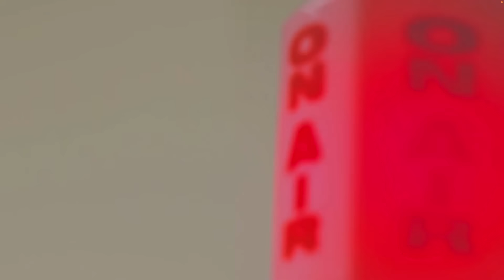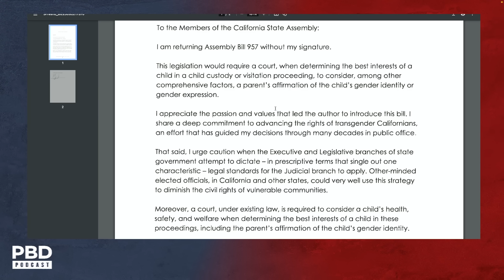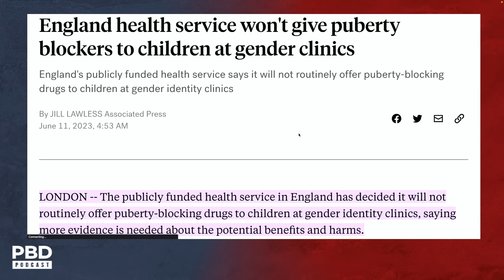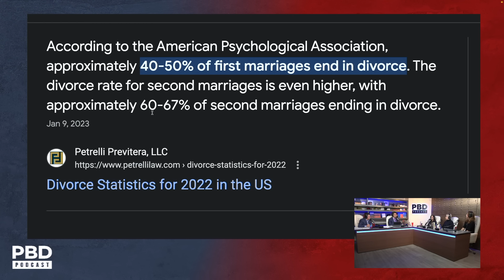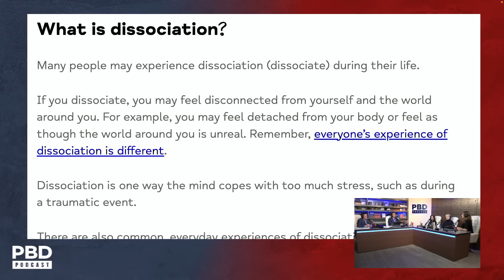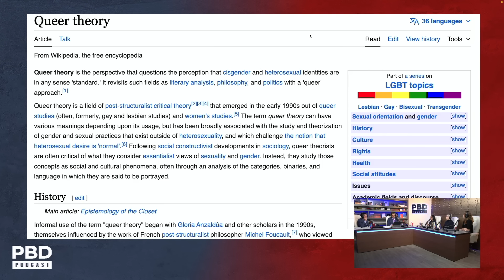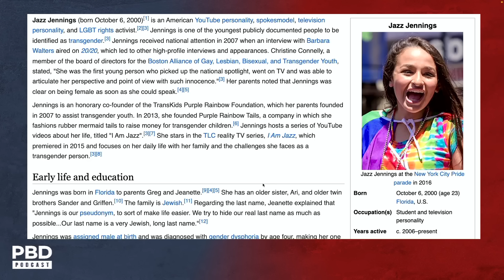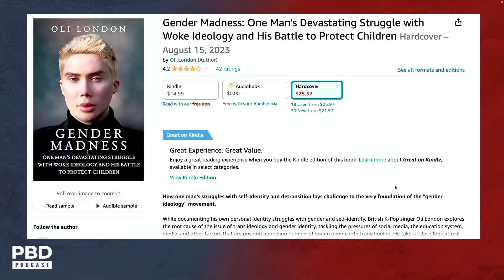EXPOSED: The Darkside of Transitioning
Patrick Bet-David hosts a diverse panel of transitioners, including Oli London, Erin Friday, and Luka Hein, who share their deeply personal and often untold stories about their journeys through and beyond the transgender movement.

Purchase tickets to the PBD Town Hall: Live Meet the Candidate Event with Robert F. Kennedy Jr on December 6th

Visit VT.com for the latest news and insights from the world of politics, business and entertainment